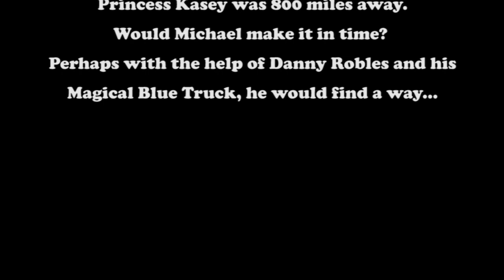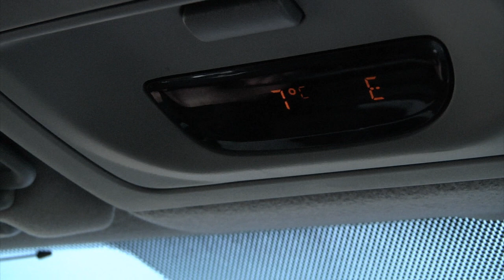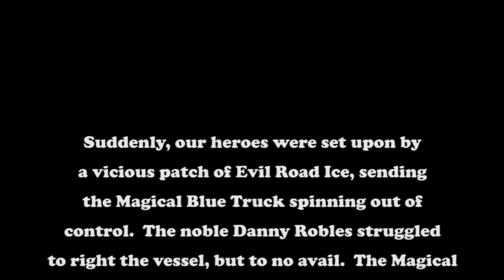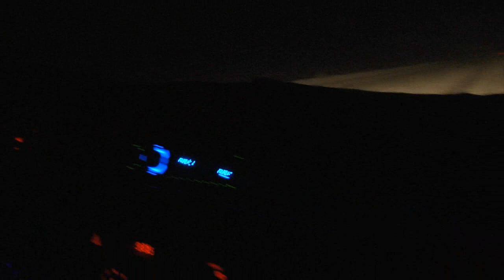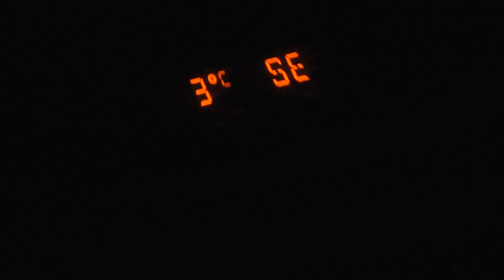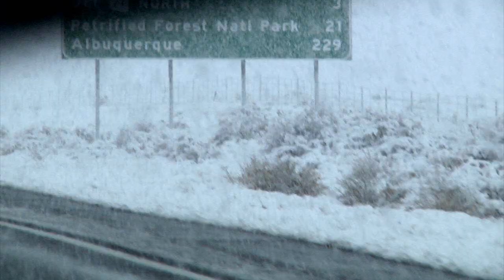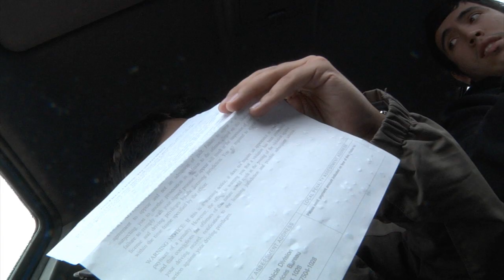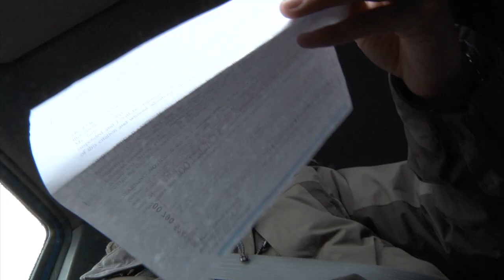01.26.10: A Stupid Roadtrip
Wherein this video took hours to upload.